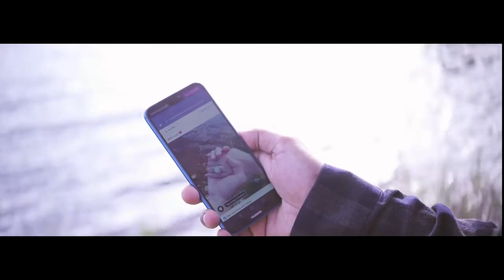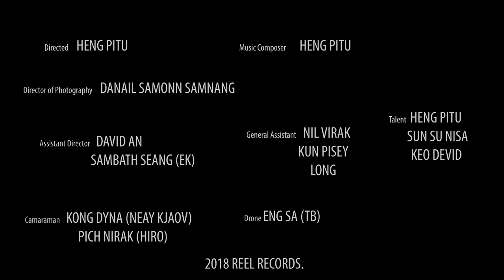[Heng Pitu]-[Official MV] គេចង់​ - Ke Chong | She Wants by Heng Pitu [Official MV]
Tittle : New MV គេចង់​ -​ Ke Chong
Artist : Heng Pitu
Mai Official
សូមអភ័យទោសផងចំពោះភាពមិនសមរម្យណាមួយ
ប្រសិនបើមានកំហុសឆ្គងណាមួយសូមខមិននៅខាងក្រោម
ដើម្បីអោយខ្ញុំបានកែសម្រួល
សូមអរគណ
សូមអគុណ​
Khmer Production
Sunday Production, Raksmey hang meas, M production, Town Production, Pleng record, Hang meas, Morha Hong, LD Picture, Camtrack,
Khmer Artist
Preab sovath, Khemerak serymun, Khem so kun nisa, sokun kanha, keo veasa jomlyno, Tena, Noly, Aedda, manith, Heng Pitu